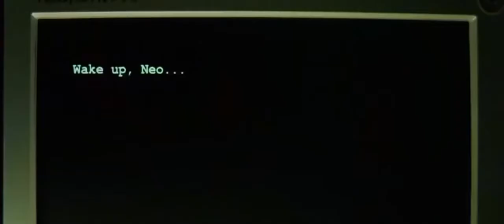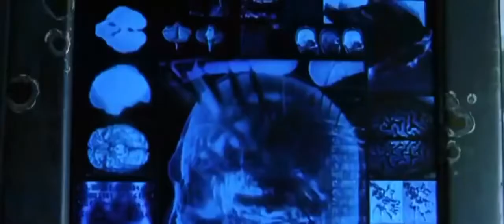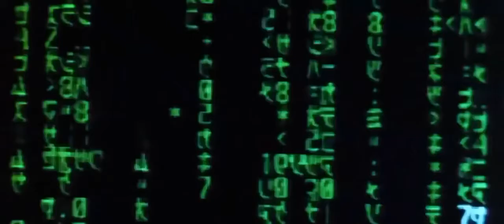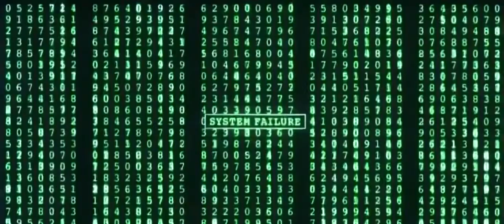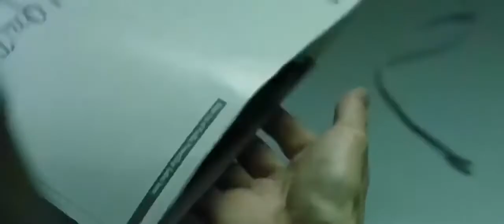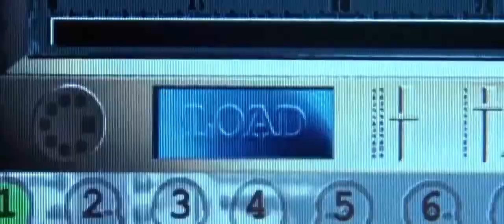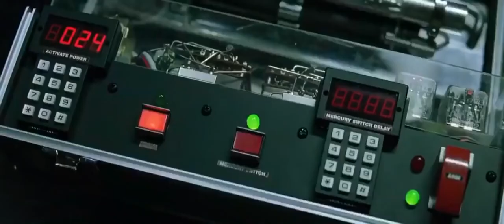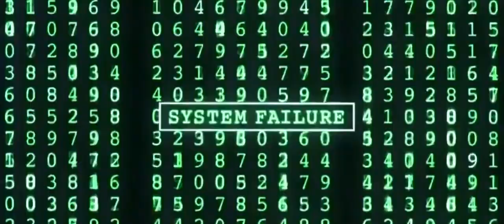FILMES DE ACAO EM PORTUGUES MATRIX 2021 8